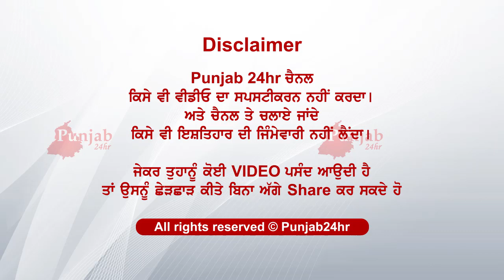ਦੇਖੋ ਕਿਵੇਂ ਮਿਲਿਆ 6 ਬੱਚਿਆਂ ਦਾ ਸੁੱਖ ਪਰ...